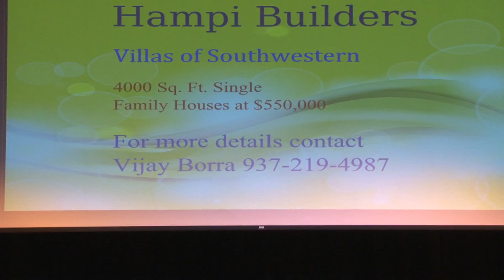Andi Mazhai -- Raja Paarvai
Kala Vahini Concert Padu Nilave Mar 1, 2014, Dallas, TX

Singers: Ramu Maharajapuram, Srujana Aduri